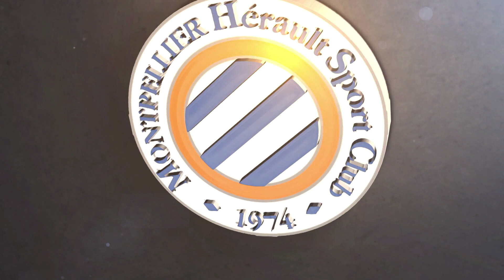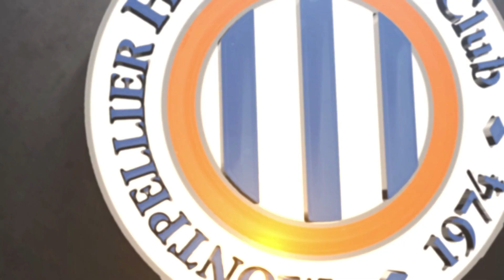Les coulisses du shooting photos des Féminines !